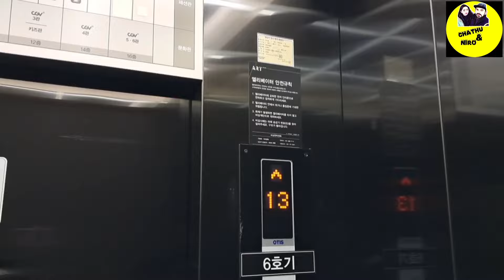Pizza buffet🤩හිතේ හැටියට pizza කන්න කොරියාවේ හොඳම තැනක්..🍕🇰🇷pizza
pizza buffet in South Korea.pizza pizzalover pizzafood koreanpizza food foodlover foodvlog pizzavideo buffet foodbuffet korea foodlover foodlovers foodlove foodvideo lovepizza pizzalovers pizzatime foodie southkorea කොරියන් කොරියානු කොරියාව korean koreanfood koreanfoodie koreandream pizza koreanlife koreanstylefood koreanstreetfood koreanlifestyle koreanfoodvlog koreanvlog koreanbuffet buffet koreanfashion koreanpizza southkoreafood korean language#koreanfashionstyle#koreans